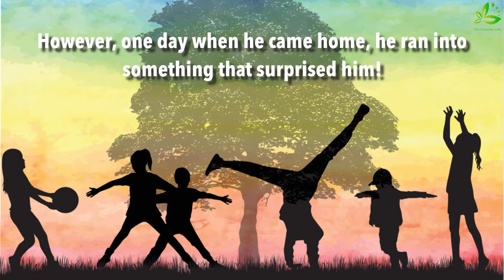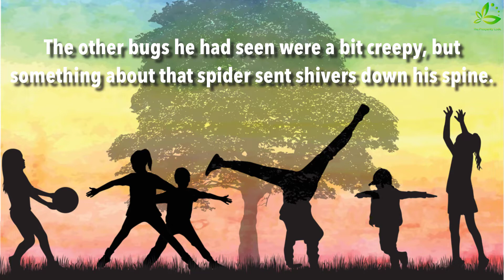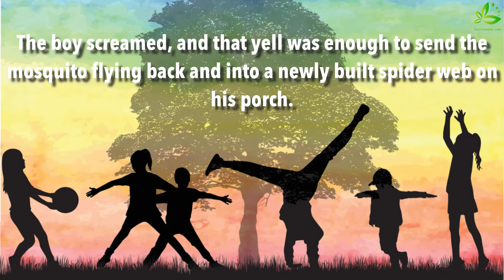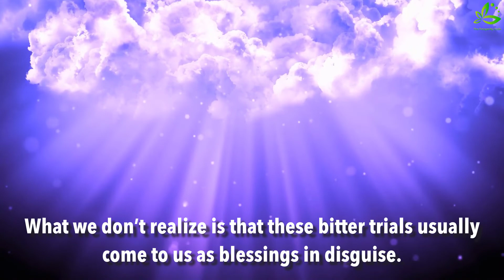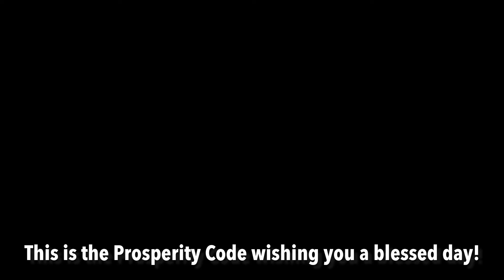You Will Always Be Blessed After Listening to This!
Have you ever been disappointed by something only to find out that it was a blessing in disguise? I want to hear about it in the comments below!